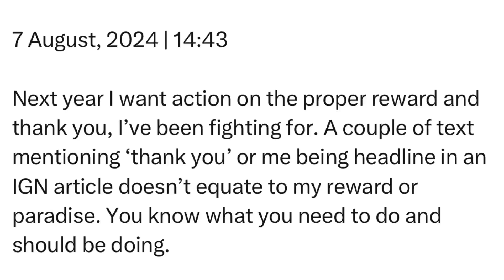Wednesday | 7 August, 2024 | 14:43